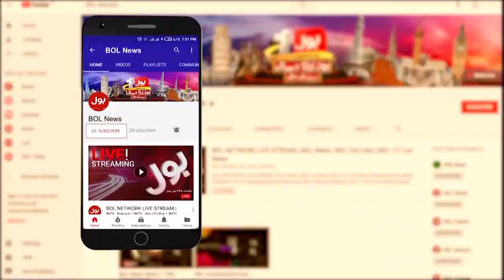PTI Big Victory | Election In Pakistan | Breaking News